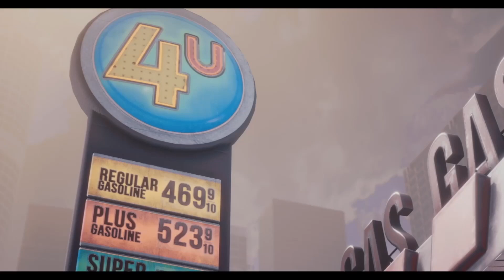Not Ready: ChovlentHD’s Tactical Ops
In Ready or Not, we dive into the role of an officer of a five-man SWAT team from a first-person perspective. The abbreviation stands for "Special Weapons and Tactics" and is a special unit of the American police. When taking hostages, bomb threats, riots, etc. counter-terrorism specialists, comparable to the German SEK (Sondereinsatzkommando), always come into play.